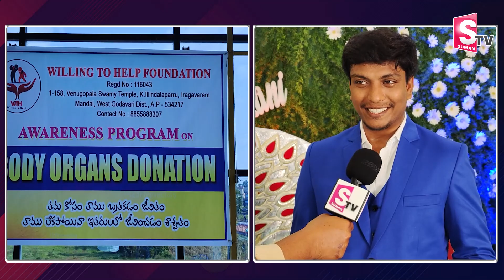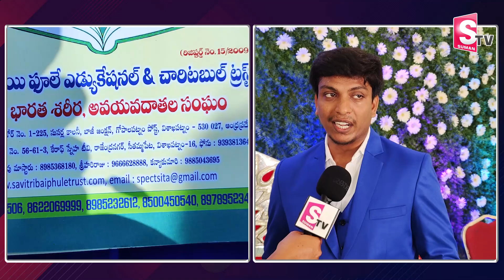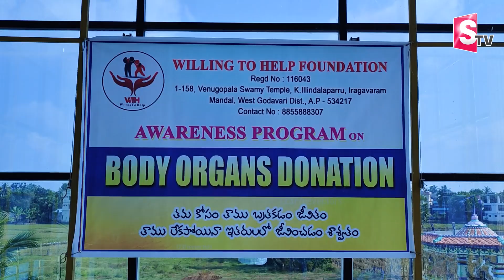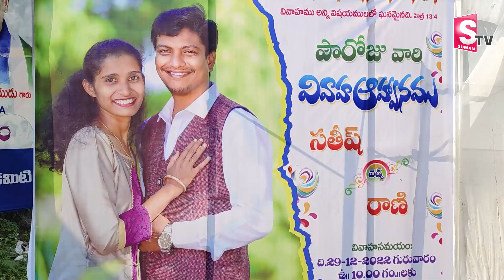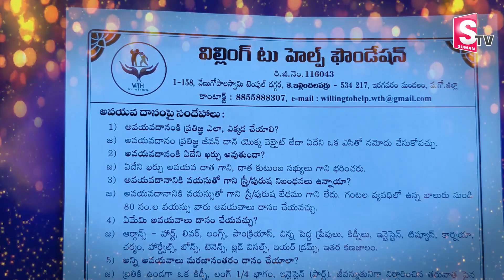Bride and Brode Groom Organ Donation in Marriage | 60 Memebrs Donated Organs In Marriage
Watch► Bride and Brode Groom Organ Donation in Marriage | 60 Memebrs Donated Organs In Marriage